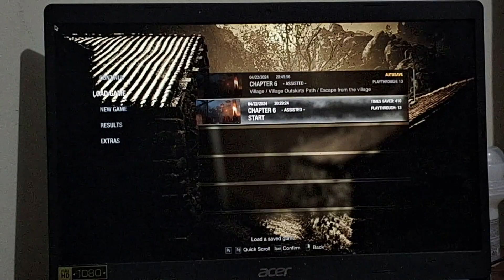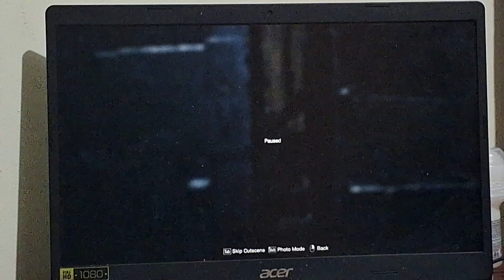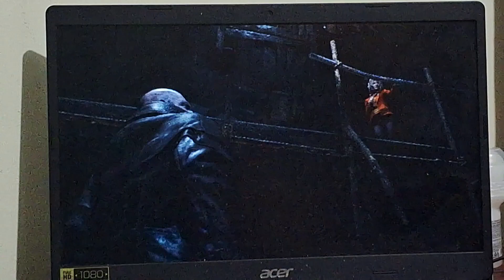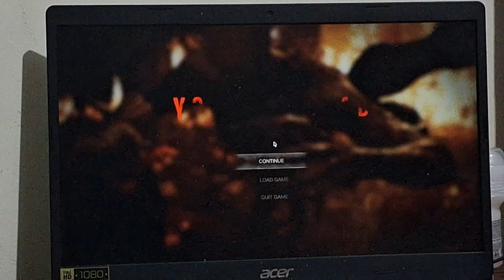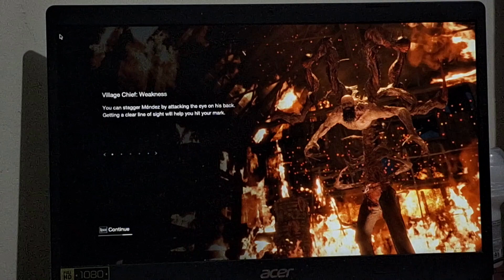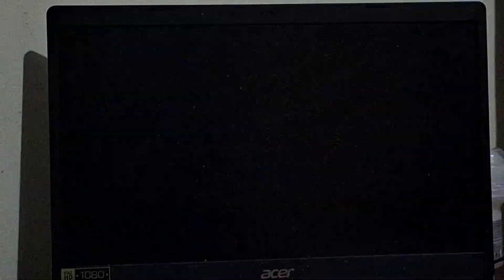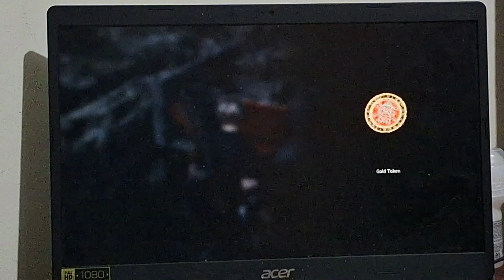MALCON IS PLAYING RESIDENT EVIL 4 REMAKE GAME (PART 6) [CHAPTER 6]